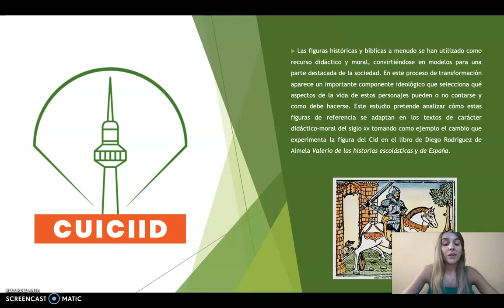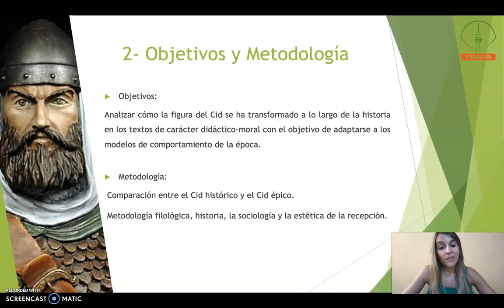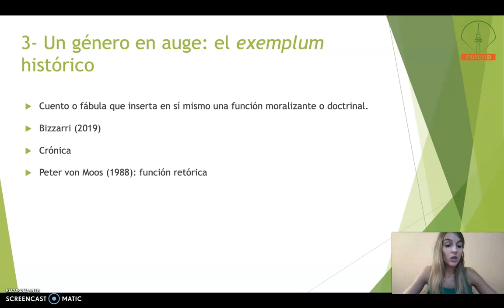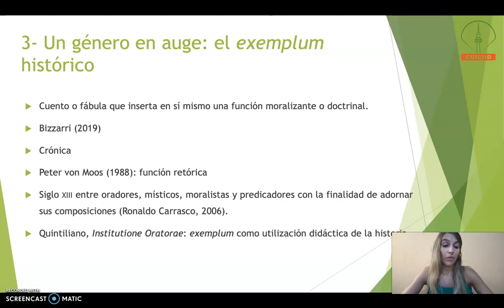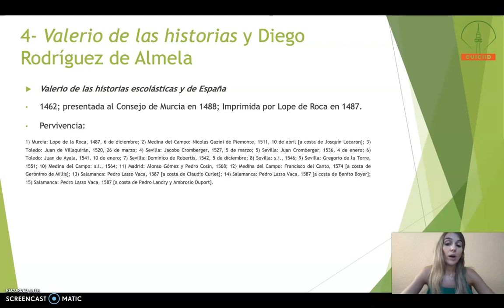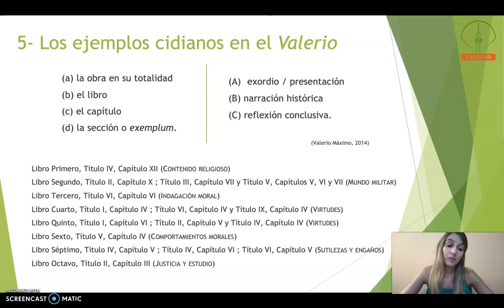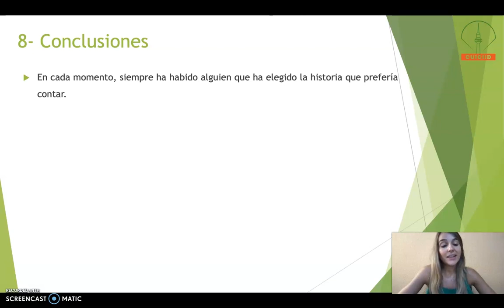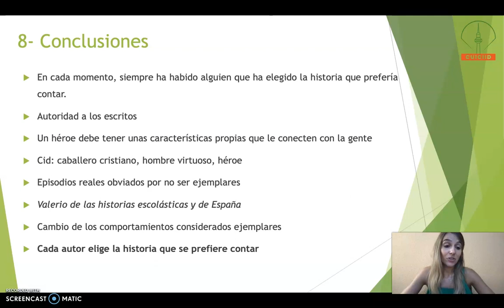LAURA LECINA NOGUES - La historia que se prefiere contar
ÁREA TEMÁTICA DE HUMANISMOS:

MESA 2 - Manifestaciones culturales como expresiones humanas: Arte, Música, Teatro, Danza, Ingenierías, Arquitectura, Literatura, Cómic, Infografía, Traducción, Oralidad…

Defiende la propuesta "La historia que se prefiere contar: Adaptación de la figura del Cid en un texto didáctico-moral del siglo XV" la autora Laura Lecina Nogues de la Universidad de Zaragoza (España) para el CUICIID XII edición.